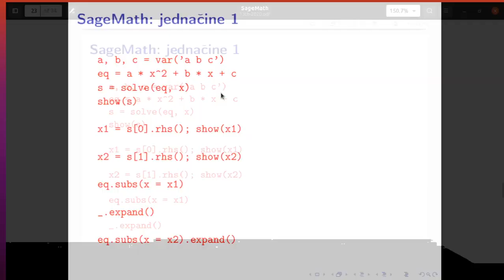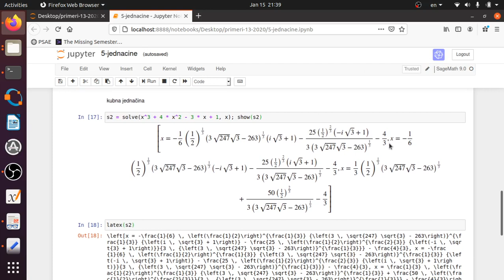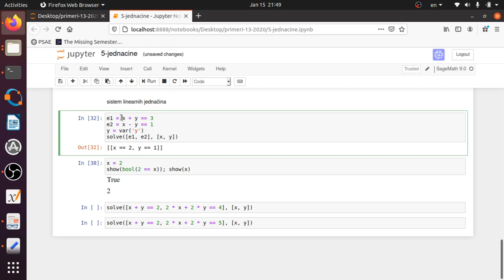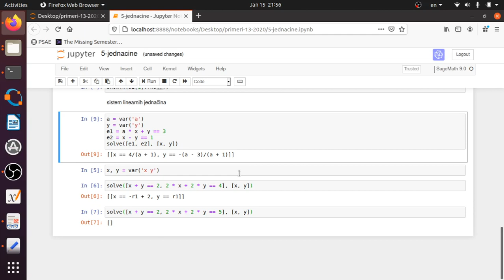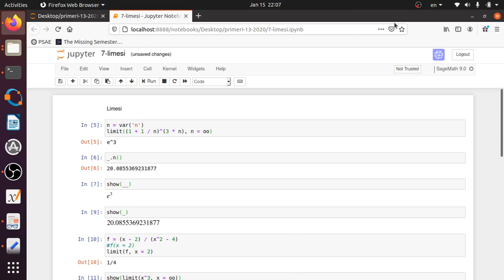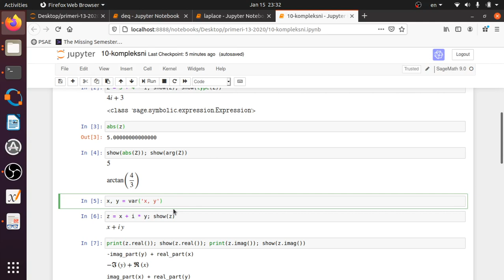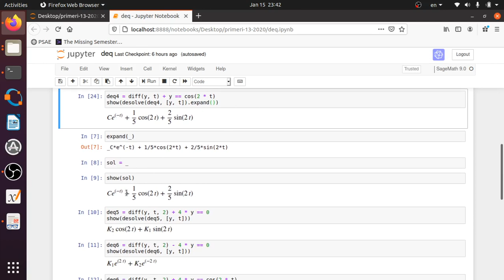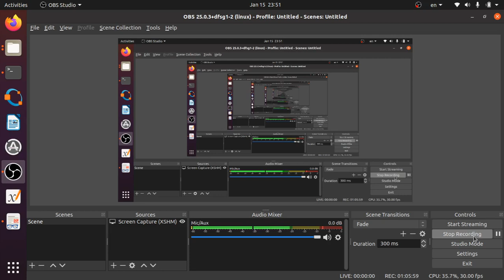PSAE w14 l2